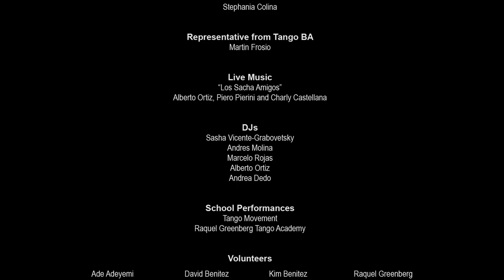01 John Erban and Clarissa Sanchez los mareados